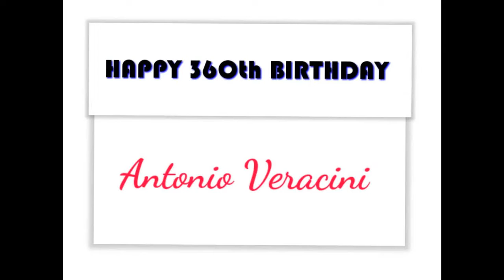Happy 360th Birthday Anotino Veracini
Antonio Veracini